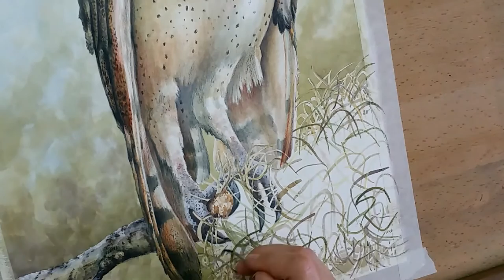Acorn Artworks - Time lapse Owl painting - Inktense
An instructed time lapse painting of an Owl using Derwent Inktense Pencils and Blocks